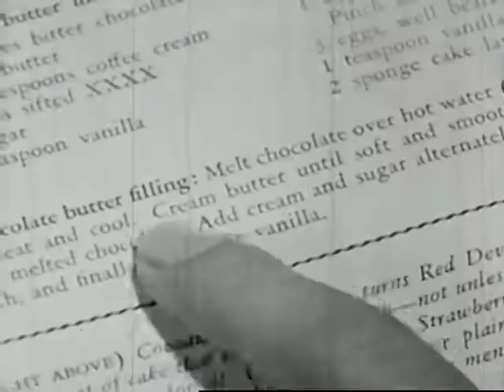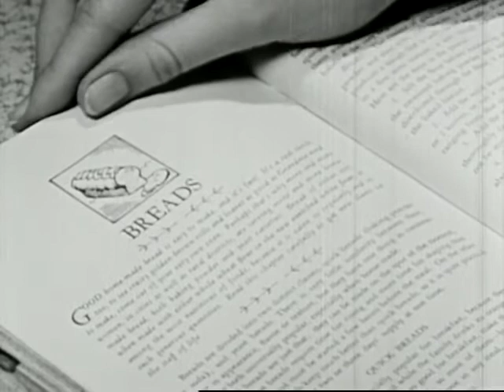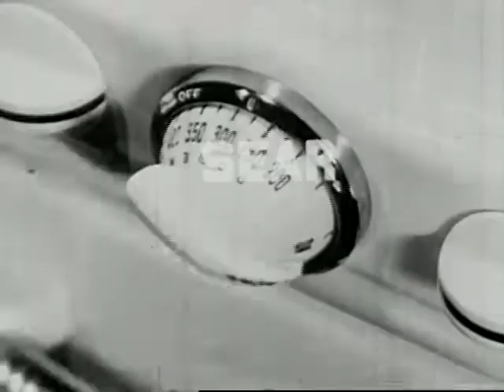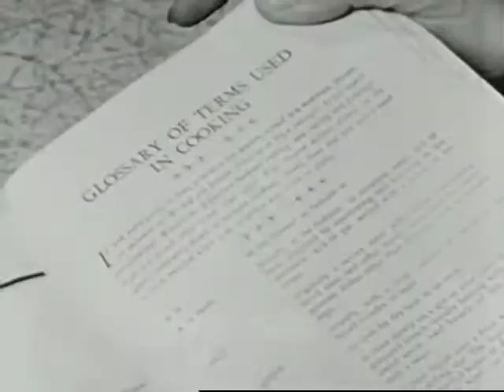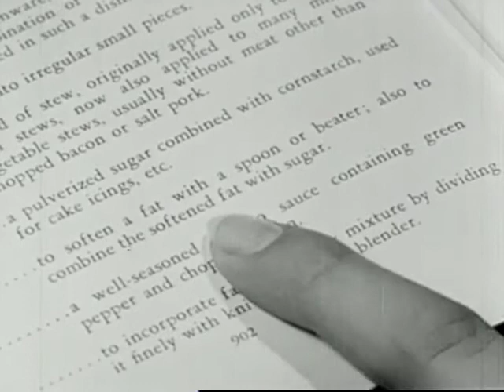Cooking. Terms and What They Mean 1949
Cooking: Terms and What They Mean
by Centron Productions

Published 1949
Usage Public Domain
Topics Home economics: Cooking, Gender roles, Marriage

A young wife learns common cooking terms so as to better take care of her new husband.

Run time 10:18
Producer Centron Productions
Audio/Visual Sd, B&W
Shotlist

EXPLAINS & DEMONSTRATES SOME OF THE MOST COMMON TERMS USED IN COOKING. DEMONSTRATES THE MEANING OF THE FOLLOWING TERMS: TO CREAM, STIR, FOLD, BOIL, BEAT, DREDGE, BROWN, SIMMER, ROAST, BAKE, MARINADE, MARINATE, ESCALLOPED & WHITESAUCE.